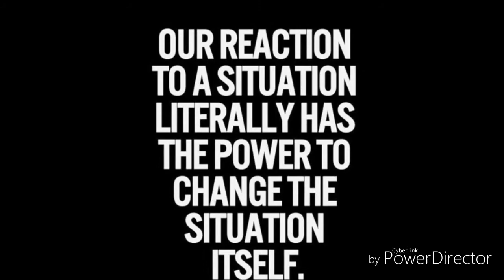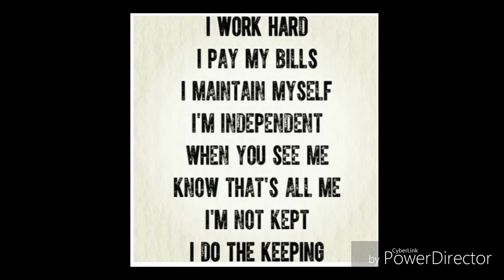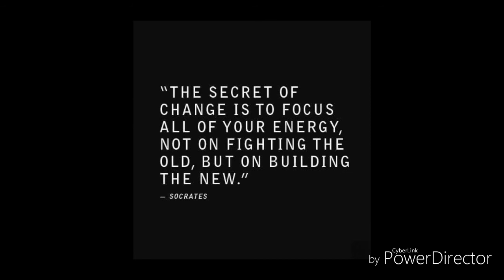Handling our own ish! Never ever change 😘💗💯💪💣👑💥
I have said this many times we all handling our own ish. Can't nobody take that away! Don't change 👑👑👑😘😘💯